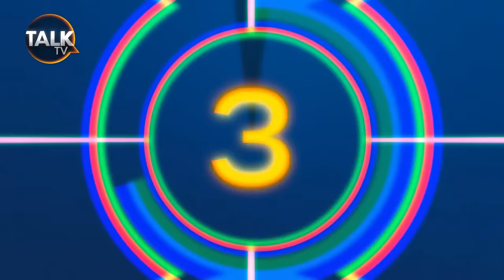LIVE: The Osbournes Special | Piers Morgan Uncensored | 20-Sep-23